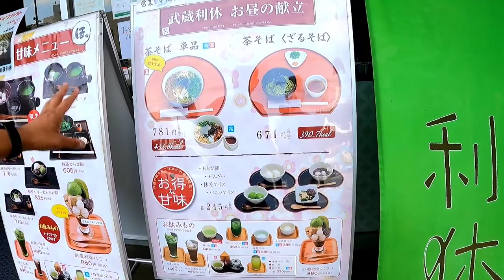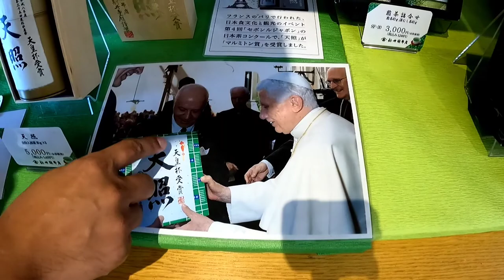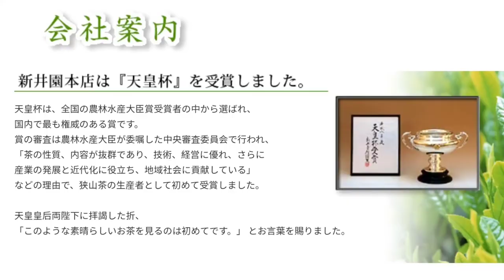Green Tea Gold Flakes | Got Emperor’s Cup Award | Souvenir for Pope Benedict XVI | Japan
Tea café Musashi Rikyu, is a tea shop worthy of the illustrious Emperor’s Cup Award.
If you want to enjoy tea-based desserts and green tea with gold flakes. you can come here.

When Manlio Cadelo, Ambassador Extraordinary and Plenipotentiary of the Republic of San Marino, surrounded by Italy, visited Pope Benedict XVI, the new product "Amaterasu" (powdered tea with gold powder) made by Araien Main Store (the owner of Musashi Rikyu) with this year's new tea Was presented as a souvenir.

The wide and thick tea leaves brewed at a high temperature give a distinct rich and deep flavor, hence the saying "the color of Shizuoka, the fragrance of Uji, the taste of Sayama".
Compared with other teas, Sayama tea has a smaller yield but is superior in quality, and since Sayama is close to the enormous Tokyo market, the variety has become a favorite among tea lovers